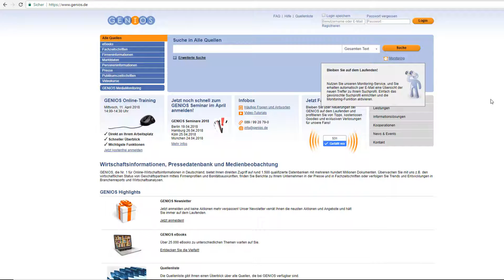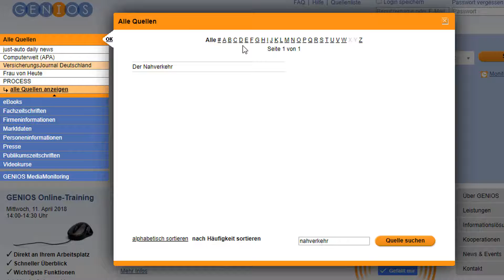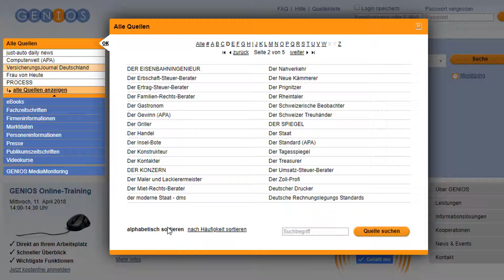Genios Quellen-Suche - Auffinden einer Presse Datenbank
Wie findet man im Datenbankhost Genios eine bestimmte Datenbank? Am Beispiel der Suche nach der Pressedatenbank "DER NAHVERKEHR" soll
die direkte Ansteuerung einer bestimmten Datenbank im System von Genios gezeigt werden. Die Suche führt über den Bereich "Alle Quellen".
Wie hier die interne Suchfunktion eingesetzt werden kann, zeigt das Tutorial.

Fragen? Gerne über den Diskussionsbereich.

▬ Über infobroker.de  ▬▬▬▬▬▬▬▬▬▬▬▬

 - Firmenauskünfte
 - Markenrecherchen
 - Markenüberwachungen

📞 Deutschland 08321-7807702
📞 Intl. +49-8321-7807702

Objektive
10-18 mm Objektiv
50 mm Objektiv

Zubehör

▬ Hinweis ▬▬▬▬▬▬▬▬▬▬▬▬